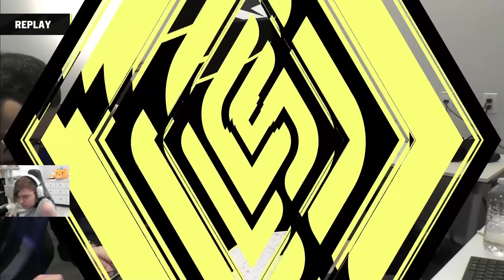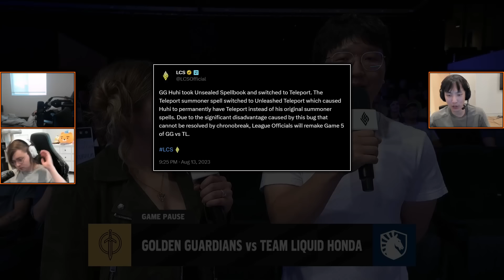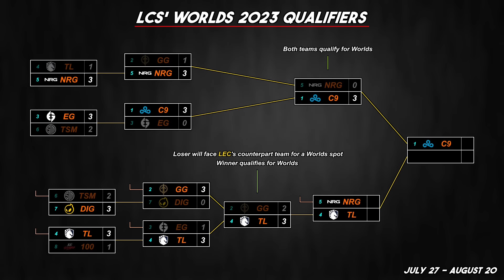THE TRISTETRAHEDRON (LCS 2023 CoStreams | Summer Split | Playoffs: Match 10 | GG vs TL)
(2) Golden Guardians vs (4) Team Liquid. Winning team secures LCS' last guaranteed spot at Worlds. The losing team will face LEC's counterpart team for the final 4th NA -OR- EU spot at Worlds.

LCS Co-Streams with Sneaky, Meteos, and @doublelift
LCS 2023 | Summer Split | Playoffs
Match 10: (2) GG vs (4) TL
Lower Bracket
Summer Split Day 28
Patch 13.14

▼ Editor

▼ Time Stamps

[0:00:00] Game 1
 - [0:06:52] Podcast: Calling/pressuring the jungler to gank in pro play
[0:24:17] Game 2
[0:42:43] Game 3
 - [0:51:28] Podcast: Hail of Blades on Tristana

IF NECESSARY
[1:14:09] Game 4
 - [1:19:03] Podcast: Doublelift's opinion on K'Sante
[1:38:04] Game 5
 - [1:40:35] Unsealed Spellbook's Teleport bug
 - [1:43:00] Game resumes (remade)
 - [1:43:49] Podcast: Problems with Diablo 4
 - [1:53:31] Podcast: AP vs AD Kai'Sa